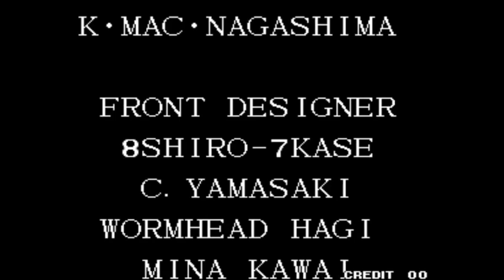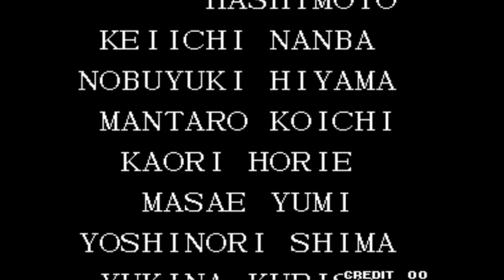King of Fighters 97 #71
Chang, Mai Shiranui, Benimaru
gameplay